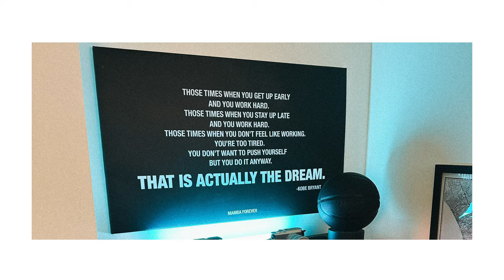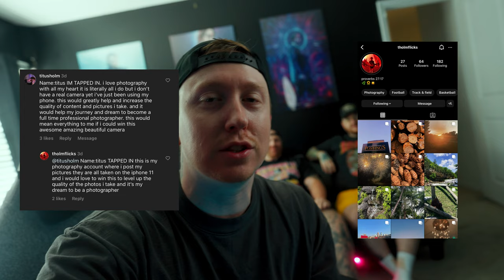How I Gained 100,000 Followers + Sony Camera Giveaway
Hitting 100,000 on Instagram and announcing the Sony ZV1 II giveaway winner!

(Along with LUTS etc)

⚡️ CAMERA GEAR-
Main Camera - Sony Fx3
2nd Camera - Sony A7IV
Fav Lens - Sony 16-35
The Best Mic Ever
Rode Videomicro (Cheaper Mic)
Crazy Fast SD Card
Main Light - Aputure 120D II
Main Softbox - Aputure LightDome II
2nd Softbox - Aputure Lantern

My Ultrawide Monitor
M1 Max MacBook Pro
External Hard drive
AirPods 3
iPad mini 6

Music I Use for all my videos - Signup and get 1st Month Free

0:00 Intro
0:11

In this video, I'm sharing with you all my recent life updates. It's been a busy few months and I've been trying to keep up with everything. It's been hard, but I'm doing my best.

I want to share with you my latest work promotion, my milestones and my struggles with life balance. It's been hard trying to keep up with everything and I know it's not easy, but I'm doing my best. I hope you enjoy my life updates and that they help you in some way. Thanks for being here with me.